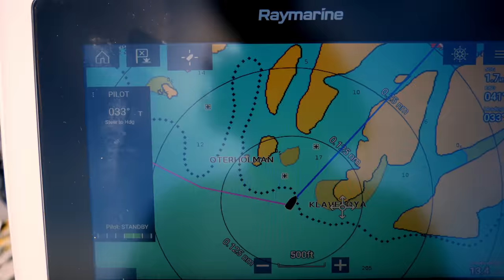Sailing to Cloudberry (?) Paradise